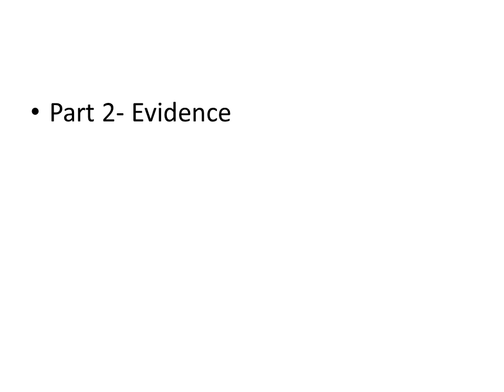Parental Investment Video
Made by second year A-level students. Enjoy.